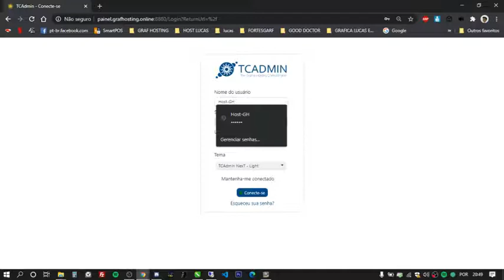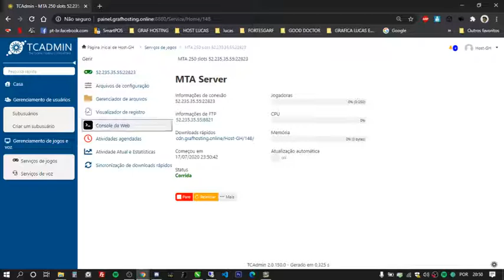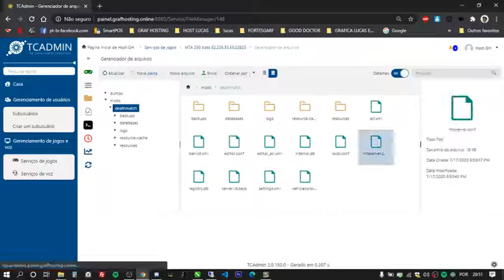GRAF HOSTING - RESOLVENDO ERRO DO TCADMIN PASSO A PASSO!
Fala pessoal.

pequeno tutorial para resolver o erro do tcadmin e fazer o reinstal!